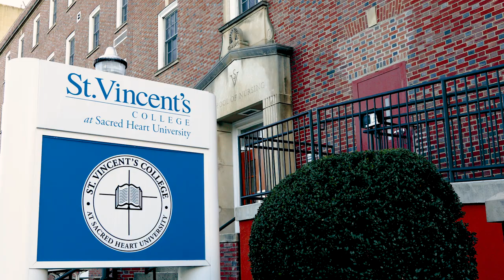St. Vincent's College at Sacred Heart University